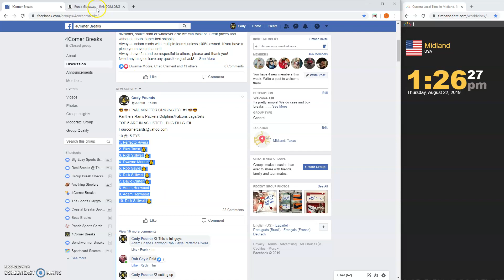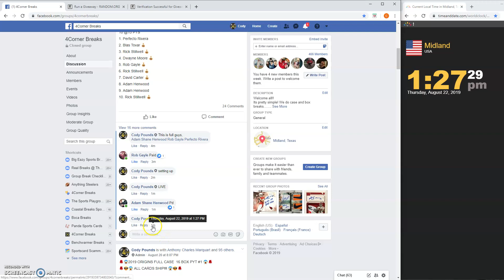FINAL MINI FOR ORIGINS PYT #1